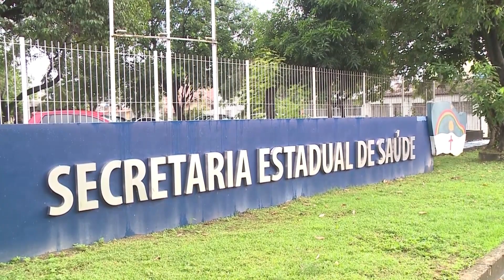Casos de leptospirose disparam no período de chuvas